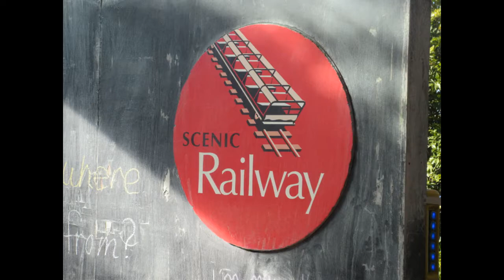Steepest passenger railway in the world - Blue Mountains National Park, Australia - 1 August 2017